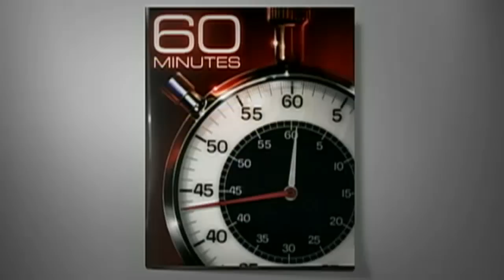60 Minutes Presents: Gotti, Part 3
After his court case ended in December 2009, John Gotti, Jr. returned to his home on Long Island. At age 47, he is married, with six children, and as he tells Steve Kroft, he is now trying to acclimate himself to being a free man.